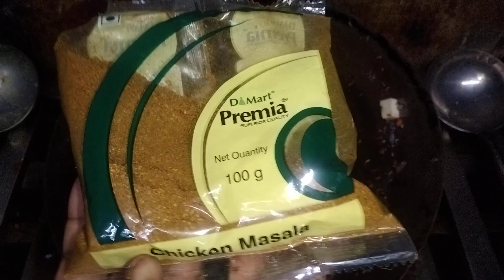🍛वेज🥦 बिरयानी🥬 रेसिपी🤪🍛वेज बिरयानी रेसिपी@divykitchenking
वेज बिरयानी रेसिपी

vege biyani kese banate hai
veg biryani kaise banta hai
veg biryani kaise banta hai ghar
per
veg biryani kaise banta hai paneer
wala
soybe

bataiye to
soybean dal ke
veg biryani kaise banta hai bina
lahsun pyaj

paneer veg biryani#kaise banta hai
hyderabadi veg biryani kaise
banta hai
veg biryani recipe in hindi,# veg biryani,# how to make veg biryani, Veg biryani recipe